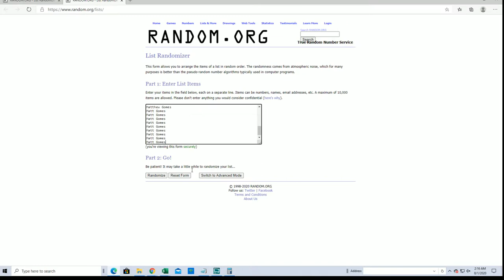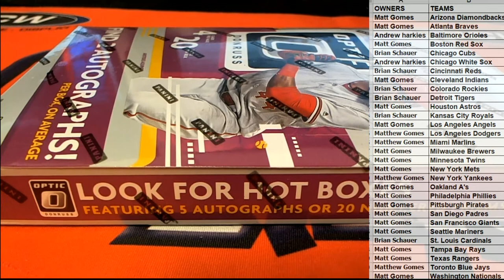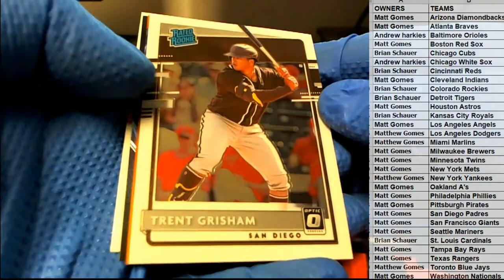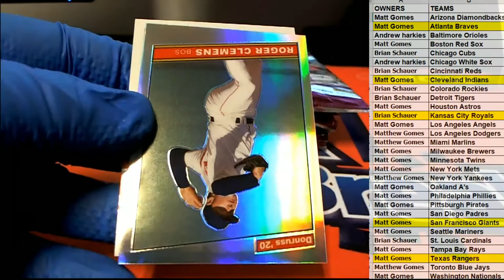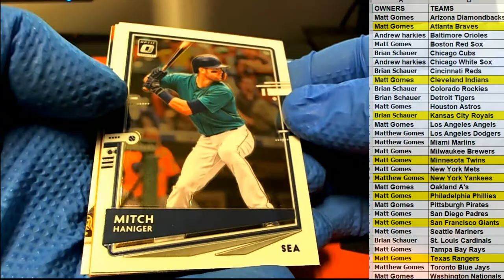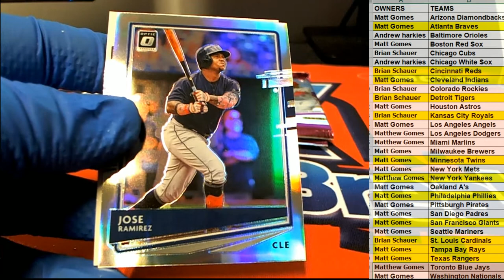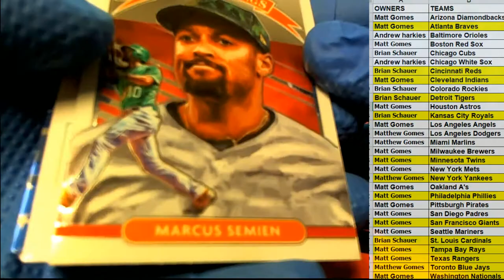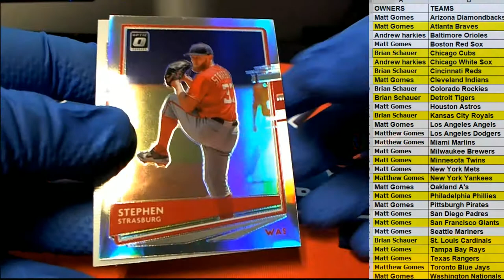2020 Panini Donruss Optic Baseball ID 20PANDONOPBB327